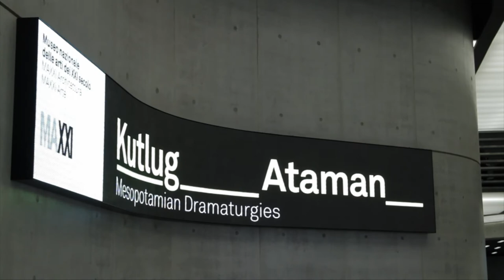Kutlug Ataman - Mesopotamian Dramaturgies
Happy 10th Anniversary MAXXI
Kutlug Ataman
Mesopotamian Dramaturgies
Curated by Cristiana Perrella
MAXXI Inaugural Exhibition 2010